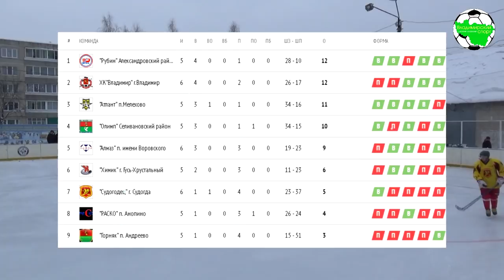Судогодец - Олимп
Чемпионат Владимирской области по хоккею. Сезон 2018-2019 г.Судогда